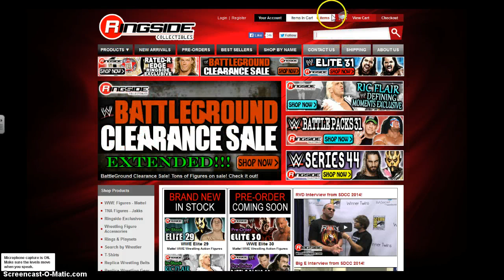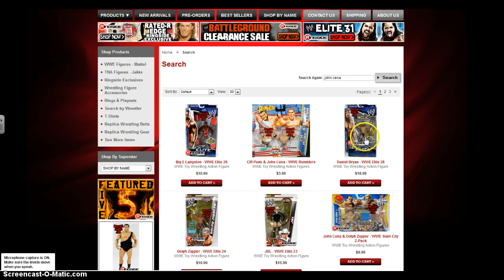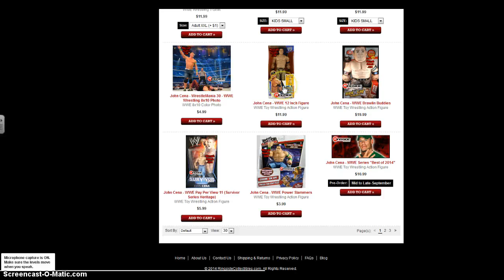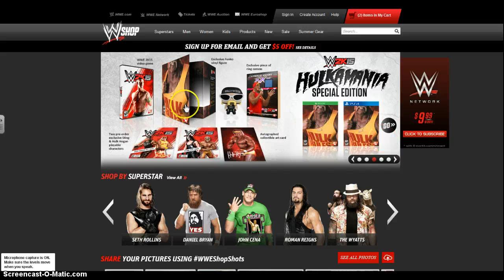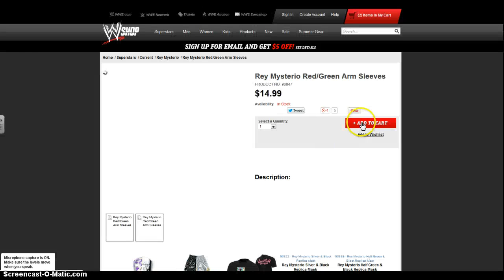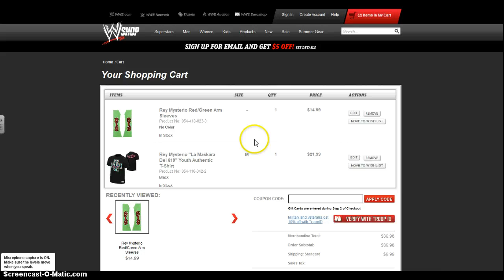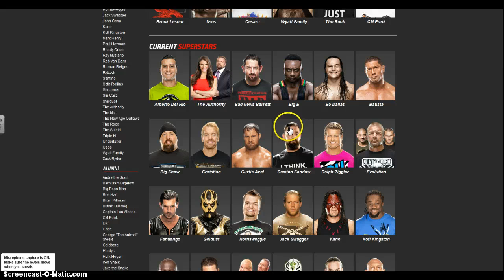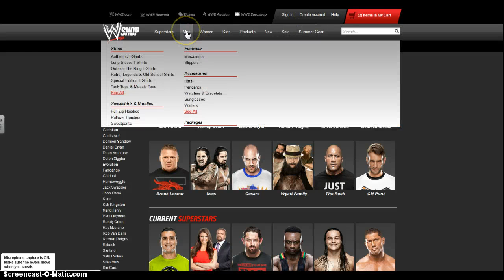Ringside overview :-3